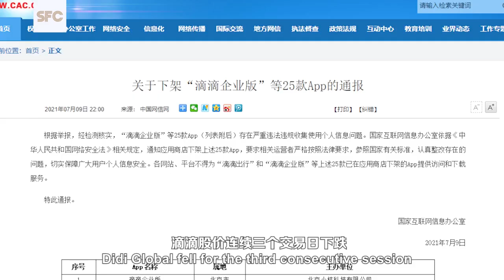One-Minute Viewpoint On China's Economy｜China‘s cybersecurity probe could increase firms' compliance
Didi Global fell for the third consecutive session after China ordered the app removed from mobile app stores as the country increases data security scrutiny on its overseas-listed companies.

UBS data showed that the total volume of China's overseas IPOs reached $40 billion by the end of June this year, comparing with $14.6 billion in 2020.

Max Luo, portfolio manager of UBS asset management Co., said, "Under previous years' of barbarian growth, some companies could grow 50 percent a year. Now, the growth rate could come down to 30 percent under tighter regulations."

Luo said, "Every tech company needs to be compliant on data security, whether you're an internet company, or a new energy vehicle company because you collect data."

Brian Bandsma, portfolio manager at Vontobel Quality Growth said，this should lead prudent company managements to increase internal assessment of businesses practices and reduce a willingness to take risks. It also may have the potential to reduce margins and growth potential.